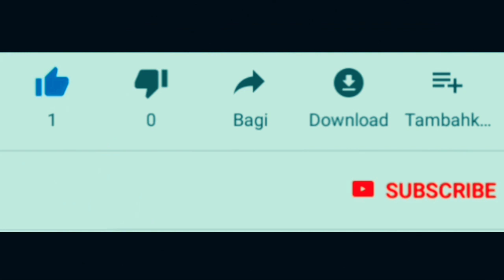Pilih Yamaha MX King 150 atau Honda Supra GTR 150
Yamaha Mx King 150 memiliki spesifikasi mesin sohc 1 silinder 150cc yang memiliki power 11,3kw  serta torsi 13,8nm. Memiliki panjang 1970mm,lebar 670mm serta tinggi 1080mm. Berat 116kg serta kapasitas tangki bbm 4,2liter. Ban depan 90/80-17 dan ban belakang 120/70-17. Harga mulai 23,8 jutaan.
Sedangkan Honda Supra GTR 150 memiliki spesifikasi mesin : dohc 1 silinder 150cc yang memiliki power 11,6kw serta torsi 13,5nm. Memiliki panjang 2025mm,lebar 725mm serta tinggi 1102mm dengan berat 119kg serta kapasitas tangki bbm 4,5 liter. Ban depan 90/70-17 dan ban belakang 120/80-17. Dijual mulai 23,9 jutaan.